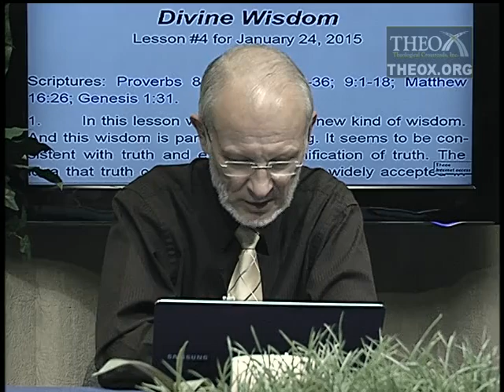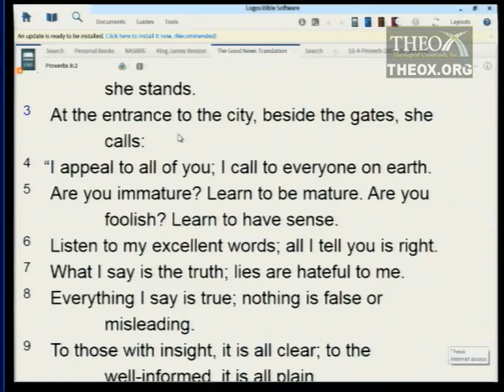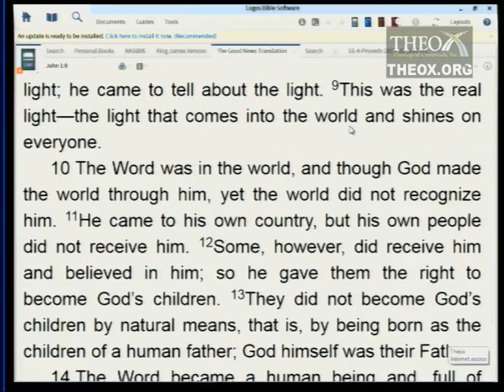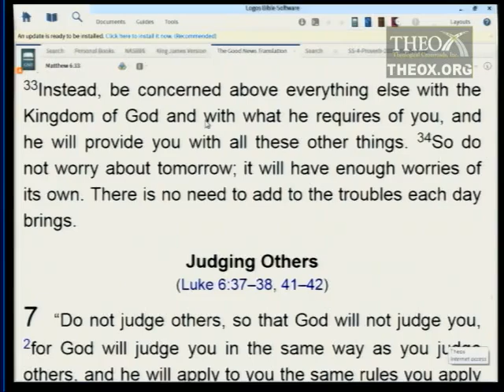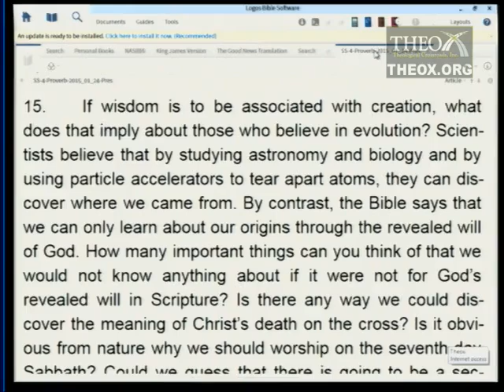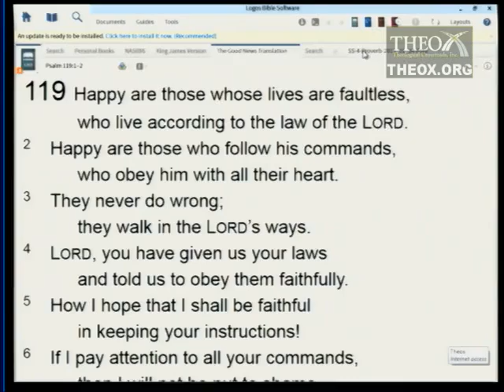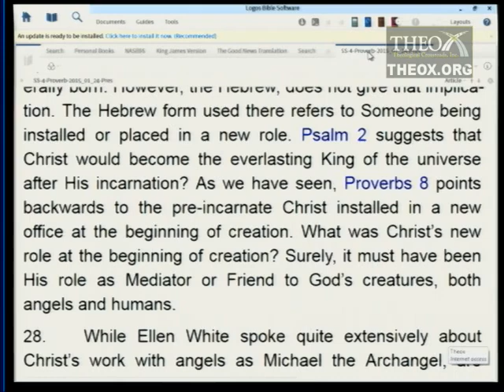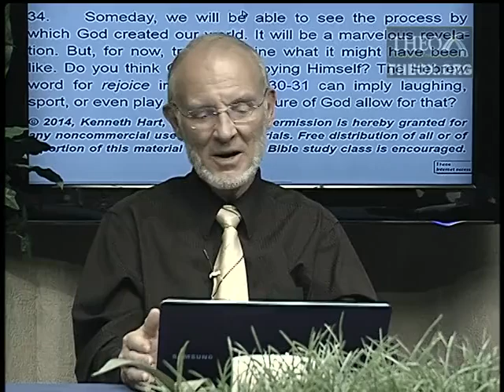4. Divine Wisdom (January 24)